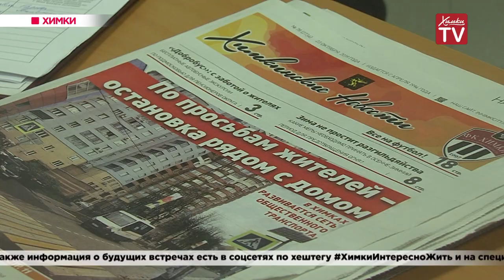Химчан научили играть в бочче. 24.10.19